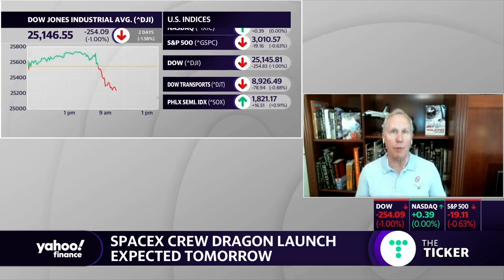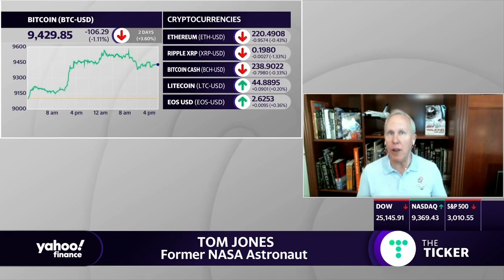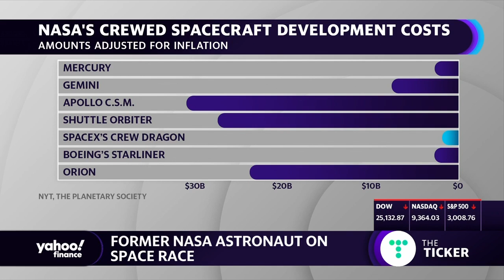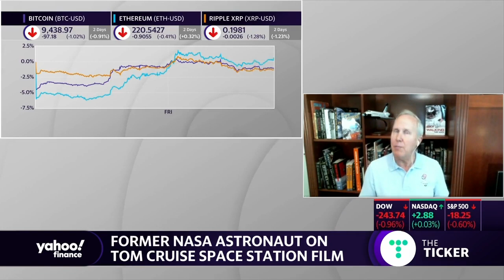Former NASA astronaut explains what the SpaceX launch means for the United States and space travel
Former NASA Astronaut Tom Jones joins Zack Guzman to discuss the upcoming SpaceX Crew Dragon launch slated for Saturday.